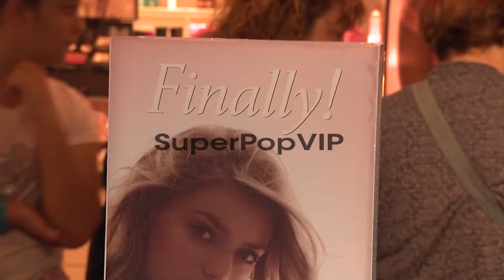ATMOSPHERE: signage Victoria's Secret Supermodels Celebra...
ATMOSPHERE: signage Victoria's Secret Supermodels Celebrate the New Body by Victoria Collection at Victoria's Secret, SoHo on July 31, 2012 in New York, New York